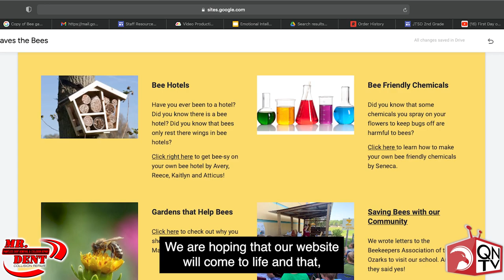JTSD Students Learn the Bees 🐝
Second graders at JTSD had a fun summer project, learning all about the role bees play in our world 🌎 as pollinators .  They explored the different kinds, learned why they sting you, and studied how they effect our  🍉 food production 🍓 .  They also made a website you can go to learn more about bees.

Great job students 👏 !!